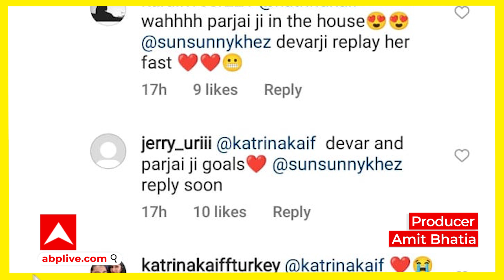Katrina Kaif और उनके देवर Sunny Kaushal की Vibe और Hype के क्यों हो रहे हैं चर्चे ?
कटरीना कैफ ने किया देवर सनी कौशल की फोटो पर कमेंट. वायरल हुआ कटरीना का रिएक्शन. सनी कौशल ने इंस्टाग्राम पर अपनी ये तस्वीर शेयर की.